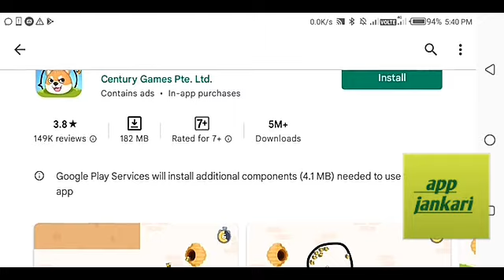valor legends: dog rescue ll app jankari